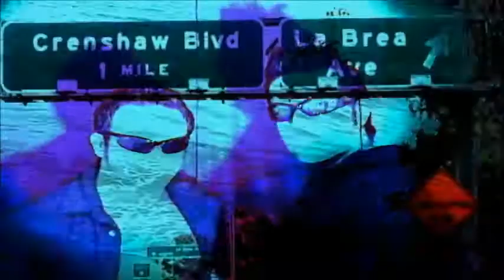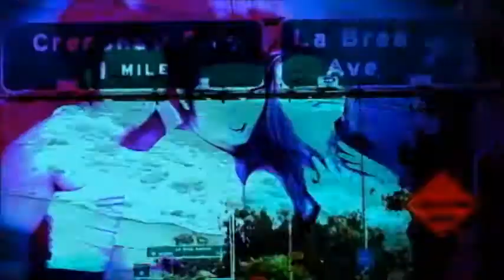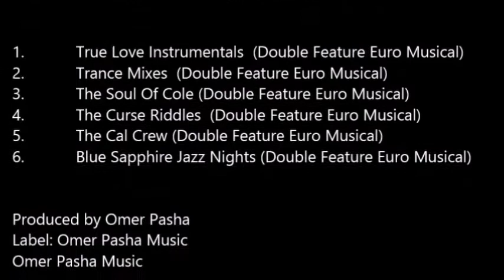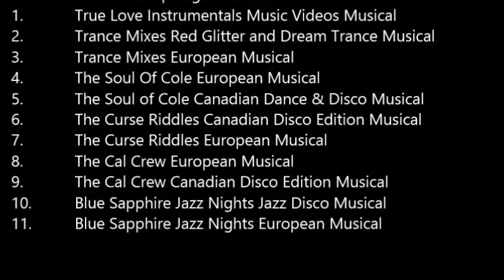Omer Pasha The Curse Riddles Santa Monica Club Mix European Edition 2